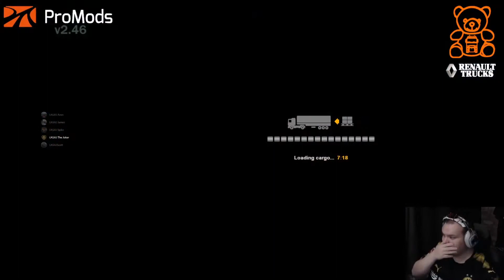VTDD #937: Hello France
I wonder where I am going today?...

My PC Specs:
Case: AeroCool Predator X3
PSU: Corsair CX750
CPU: Intel i7-4790k 4ghz
GPU: MSI Geforce GTX 1050 TI 4GT OC
RAM: 16gb HyperX Fury @1600mhz
Western Digital Caviar Blue HDD (x3)
Samsung 850 EVO SSD 120gb
M/Board: ASUS Z97 PRO GAMER
Samsung HDMI/VGA 24 inch Monitor x2
Samsung Ultrawide C34J550 34in 3440x1440 UWQHD